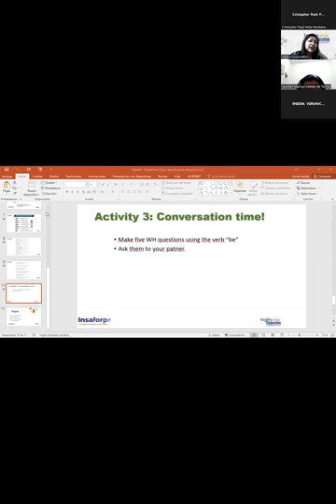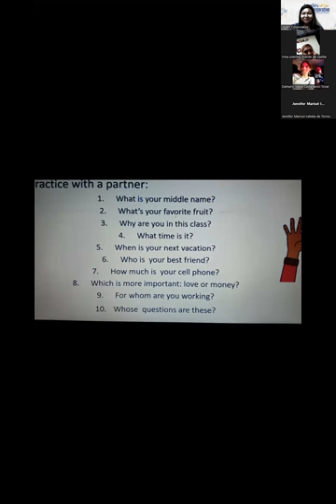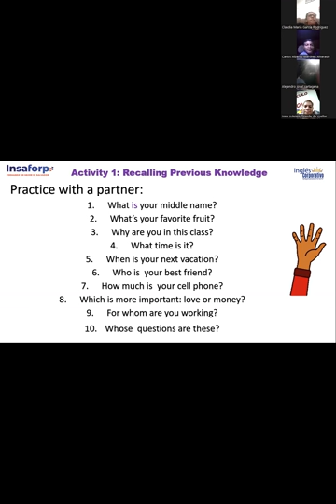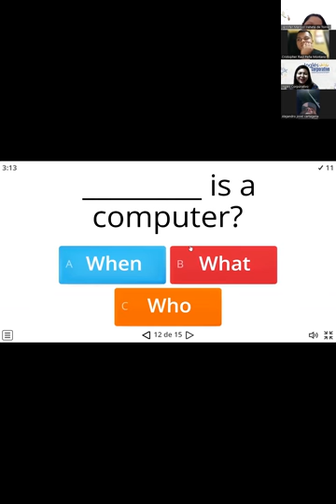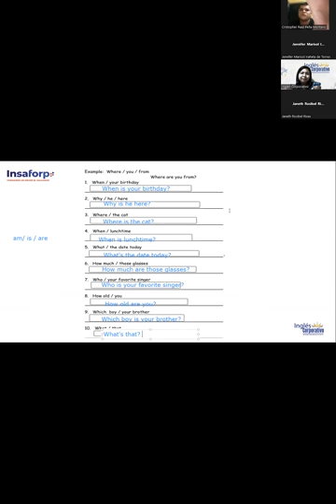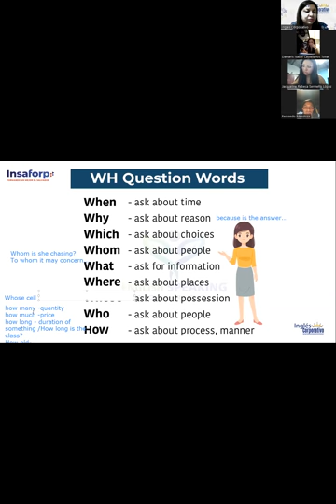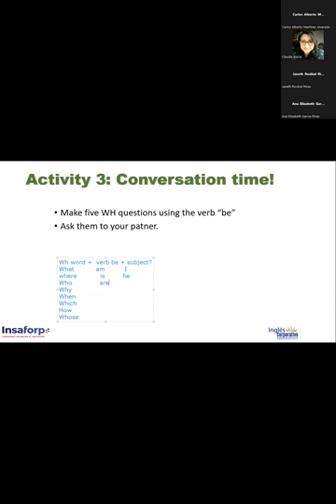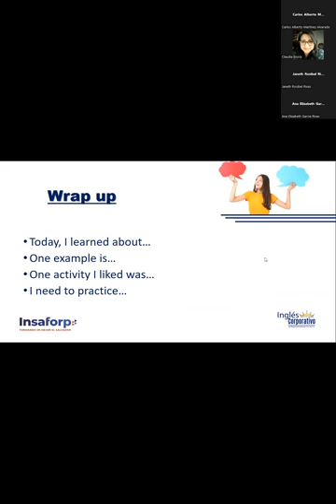2-20/01/23-FI-REGA-101-Chicas- Wh questions with be